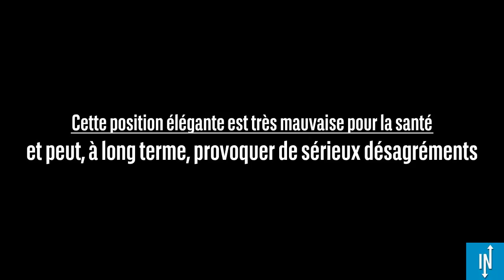Croiser les jambes est très mauvais pour la santé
Dans cette vidéo, nous vous expliquons pourquoi croiser les jambes est
très mauvais pour la santé et pourquoi il est nécessaire pour les
femmes d'arrêter de faire cette mauvaise habitude.